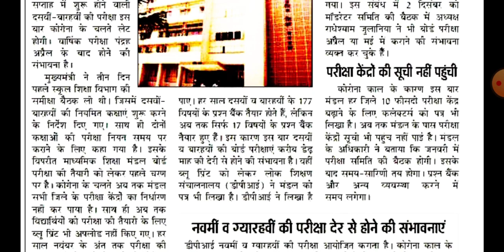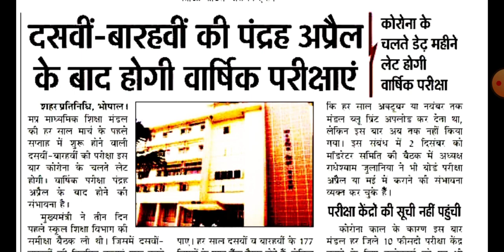खुशखबरी ,mp बोर्ड कक्षा 10वीं और 12वीं की परीक्षा 15 अप्रैल के बाद के बाद होगी,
mp board exam latest update